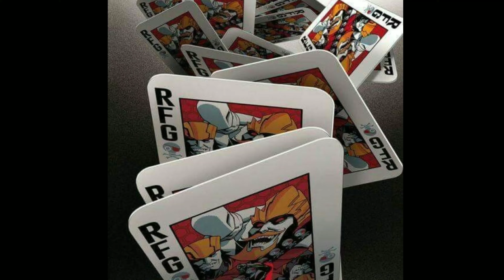Poker Bow Tie (Royal Flush Gang)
Lanzonia Funny Bow Ties for Men, Novelty Designer Poker Bowtie